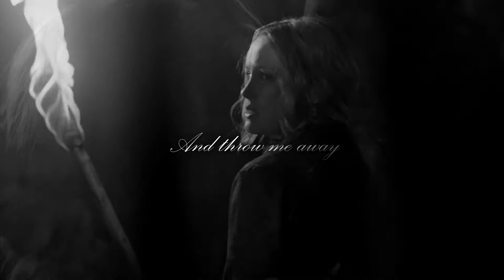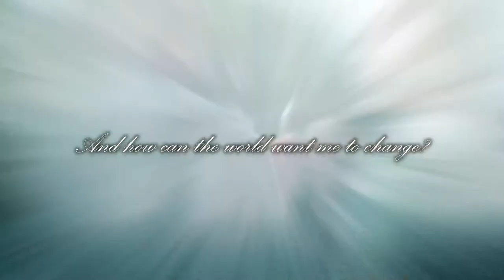Charles Vane/Eleanor Guthrie || I'm Still Here (Canon Divergent AU)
There were a few glitches after I exported it, and I did try to fix them many times  but they refused to go away. So whatever lol
But I adored this anyway, it's sort of a big mix of the other AUs I have done before. And this song. This song from Treasure Planet was such an important part of my life while I was growing up! It was my motto. It was my inspiration. And I love it to death, so when I found this version that went so perfectly well with my OTP, I knew I had to do something important to celebrate it.
Basically Eleanor sets Charles free and he comes back for her later on. And Teach was never killed either ;)

Song: "I'm Still Here", cover by KeyKo ft. Dani Galenda.